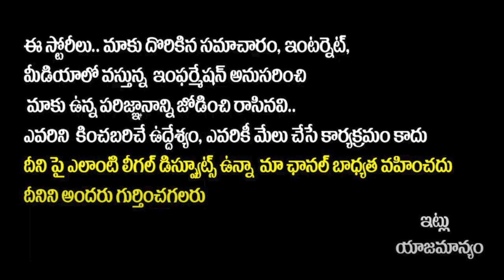Suma Hilarious Fun with Suhas Writer Padmabhushan Sweet Surprise Event | Socialpost Interviews